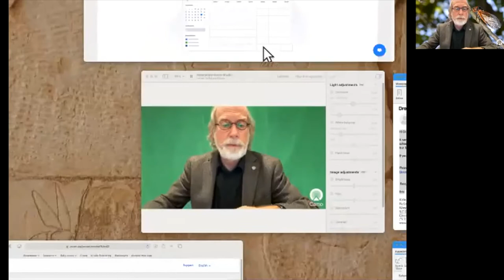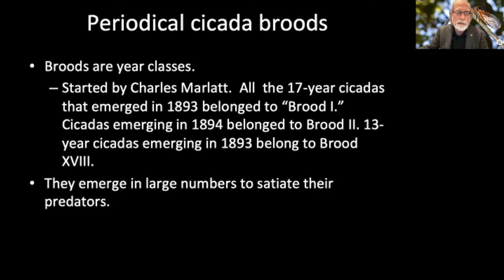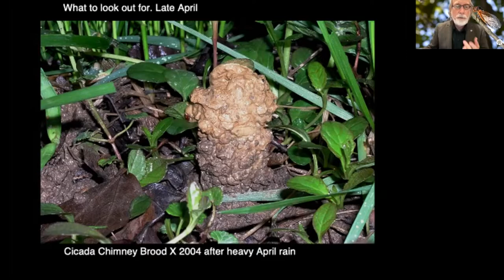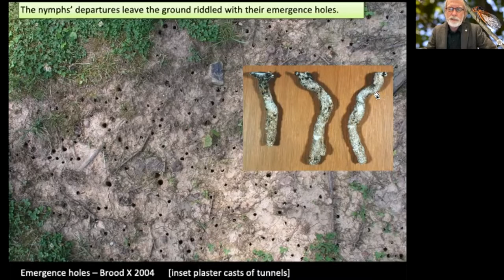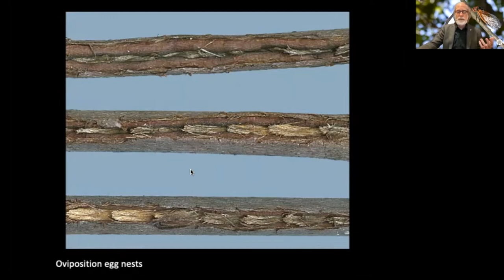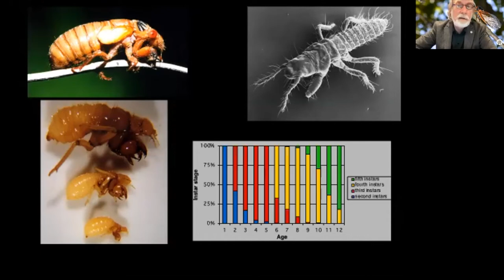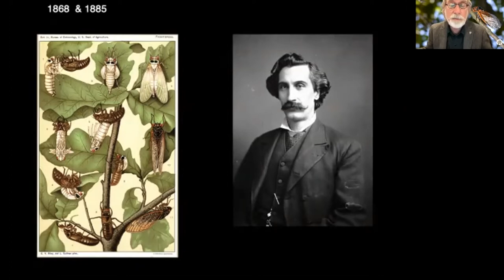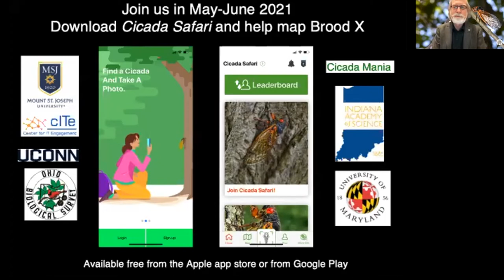Emerging Cicadas at the Lloyd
Starting mid-May Cincinnati will experience the siege of Brood X, the 17-year cicadas. Listen to Dr. Gene Kritzky virtually discuss these pests and his research using Lloyd Library collections to better understand them.

Dr. Kritsky is the dean of Behavioral and Natural Sciences and is a professor in the Department of Biology. Before coming to the Mount in 1983, he received his Ph.D. and M.S. in Entomology from the University of Illinois in 1977 and 1976 respectively, as well as a B.A. in Biology from Indiana University. Professor Kritsky serves as editor of American Entomologist, and has published five books and more than 100 papers on insect evolution, beekeeping history, egyptology, and Charles Darwin.